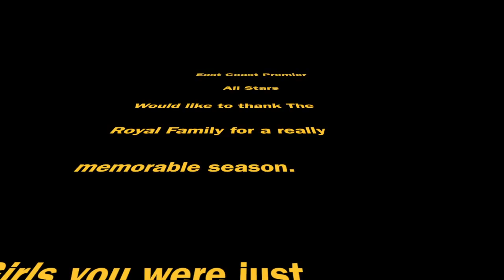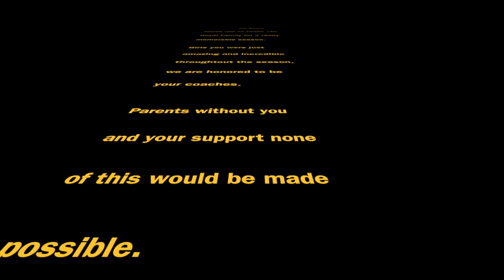ECP Film 2015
A recap of an awesome season!